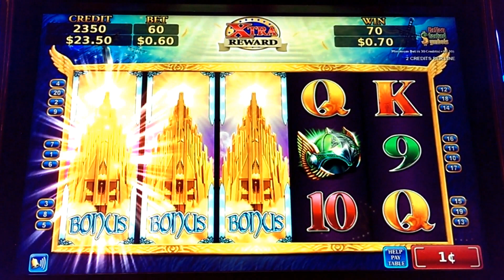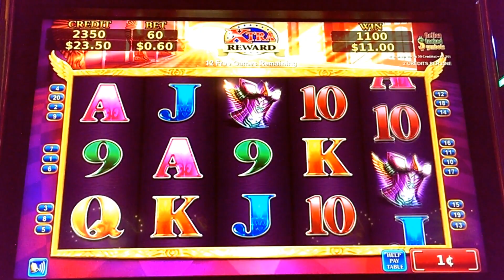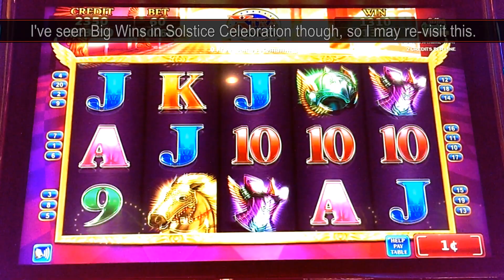Norse Angel Slot - First Look, Live Play and Free Spins Bonus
Live Play and a Free Spins bonus in Konami's new Norse Angel slot...aka She-Ra in her underwear, LOL.  ( I think Konami hired artists from WMS ).  This is a clone of Solstice Celebration.  If 2 or more stacked reels with borders appear, the feature is triggered.  Any additional bordered stacks on screen, will expand to fill their reel.  Then, all symbols inside the border change to another.  They may also change to the Bonus Symbol.  That is the only way its triggered.  You can trigger up to 50 Free Games.  In the Free Games bonus, wilds (the Norse Angel symbol) will expand to the full reel and Free Games can be re-triggered.  Taken at Morongo casino/hotel in Cabazon, CA.